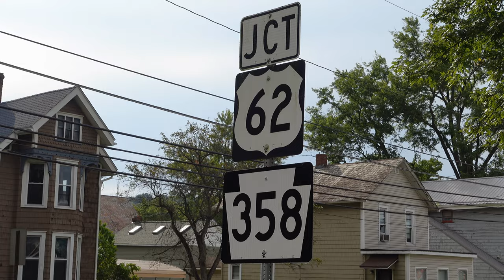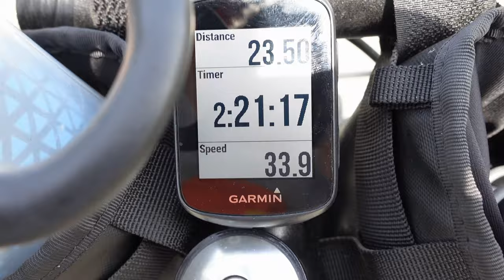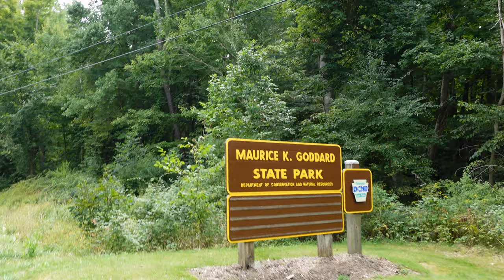PEDAL THE LAKES 2022 (Goddard State Park | Mercer County Trails Association )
Pedal the lakes 2022 was a hit we made the 32 mile route turning it into 34 miles because of a short detour missing one of the turns (probably cause we were jabbering).  This is always a great ride with a great turn out.  There are links to some of there socials below hope to see you all next year !!!